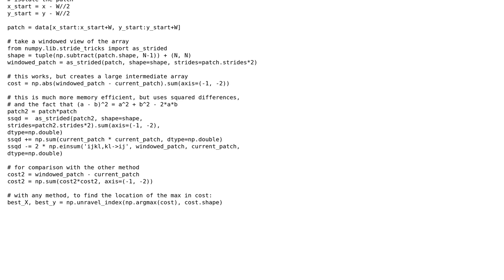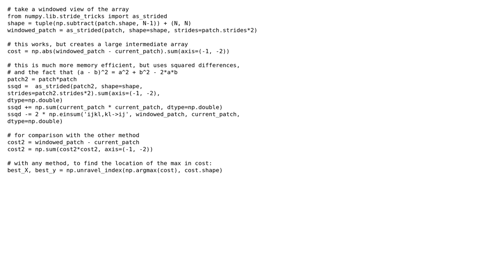Finding the best matching block/patch in Python (2 Solutions!!)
Finding the best matching block/patch in Python

With thanks & praise to God, and with thanks to the many people who have made this project possible! | Content (except music & images) licensed under CC BY-SA | Music | Images & others | With thanks to user user3752615 user SylvainD user Jaime user 200_success and the Stack Exchange Network Trademarks are property of their respective owners. You are responsible for your own actions.